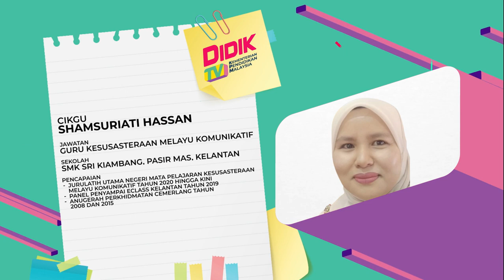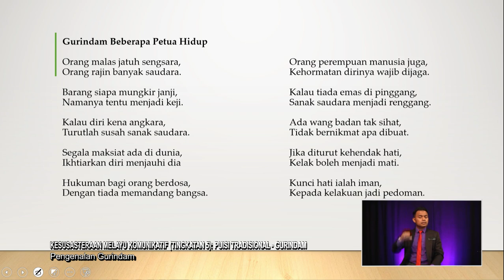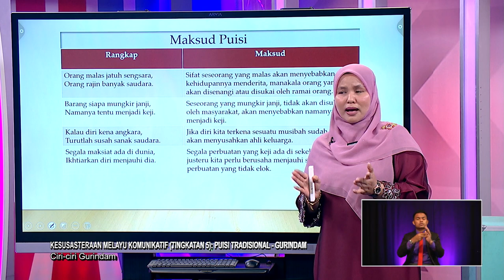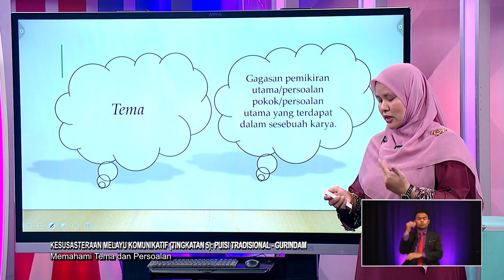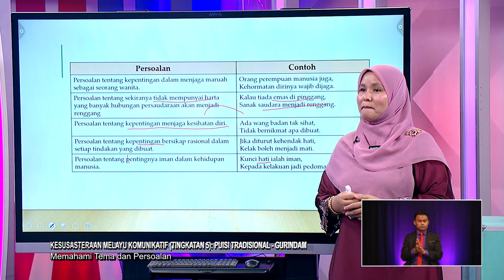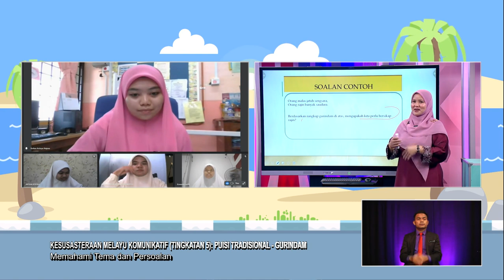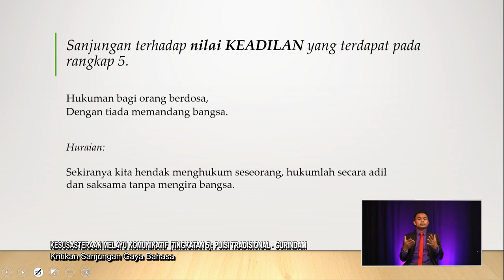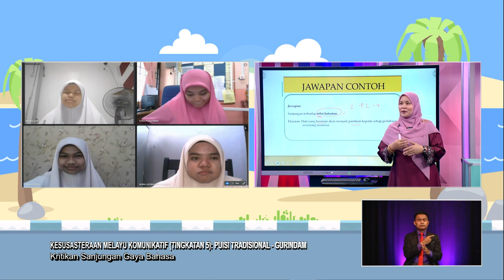DidikTV Sukses Spm 2022 Ep 22 Kesusasteraan Melayu Komunikatif Tingkatan 5